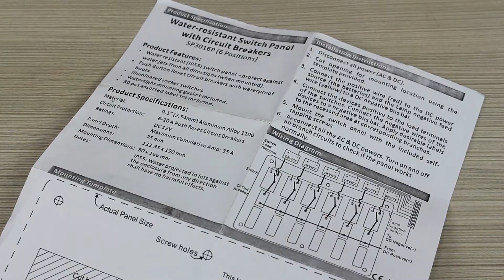Панели бортового питания AES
Брызгозащищенные панели управления бортовым питанием.
Предназначены для включения и выключения различных электрических приборов, таких как ходовые огни, стеклоочистители, водооткачивающие и водоподающие помпы, прожекторы и звуковые сигналы